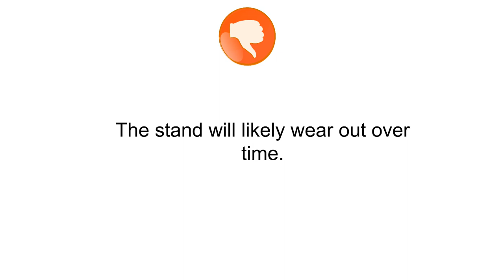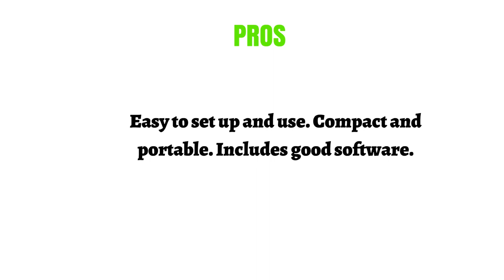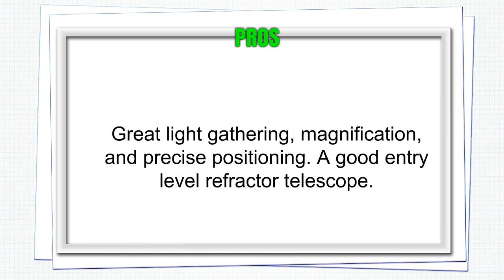Top Telescopes - Best Telescopes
3. Celestron PowerSeeker 50 AZ Refractor Telescope

2. BARSKA Starwatcher 400x70mm Refractor Telescope w/ Tabletop Tripod & Carry Case

1. Meade Instruments Infinity 70mm AZ Refractor Telescope